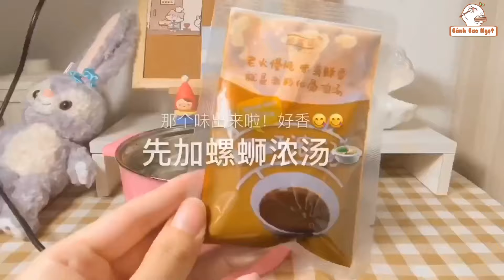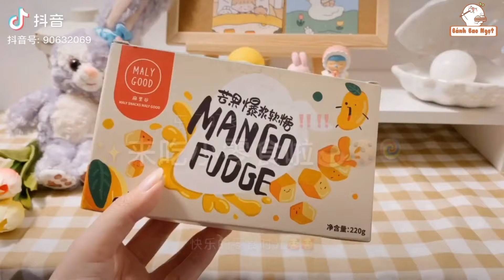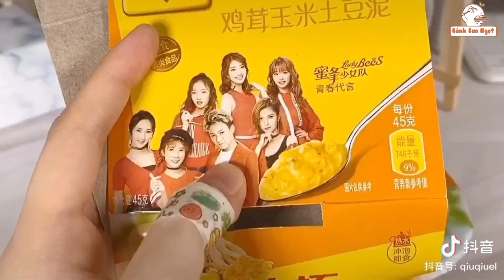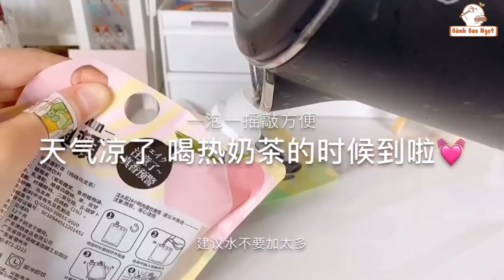[Unboxing Douyin] 🎁 Đập hộp cùng tiktok đồ ăn💫 | Bánh🍪 kẹo🍬 nước uống 🍹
＼(＾▽＾)／❤️Love you ♥️ ＼(＾▽＾)／